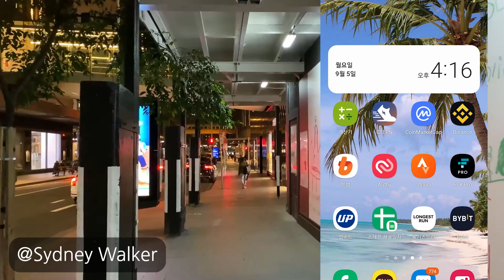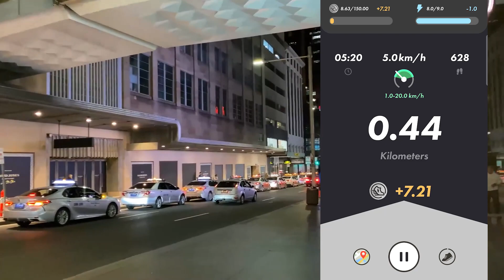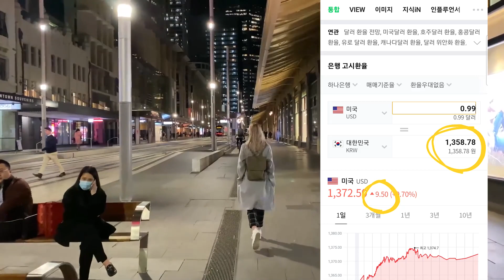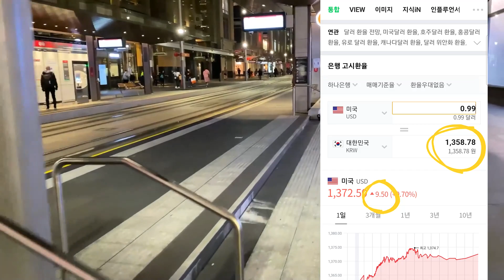어우.. 태풍이 옵니다.. 소자본 스테픈(STEPN) 성장기 173일차 손익 기록, 피트니스 NFT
커먼 러너 5켤레 레벨 5 / 레벨 5 / 레벨 5 / 레벨 5 / 레벨 5
커먼 워커 1켤레 레벨 0
커먼 트레 3켤레 레벨 28 / 레벨 19 / 레벨 28
븐브 커먼 러너 1켤레 레벨 5
븐브 커먼 조거 1켤레 레벨 13
븐브 커먼 트레 1켤레 레벨 19

※채굴 인증 영상은 에너지9 계정만!

ㅡㅡㅡㅡㅡㅡㅡ

ㅡㅡㅡㅡㅡㅡㅡ

ㅡㅡㅡㅡㅡㅡㅡ

ⓓ Background Music ▶▶ Icarus - I Could Threaten with a Good Time - Instrumental Version / circles-of-life by lucky-sound Artlist